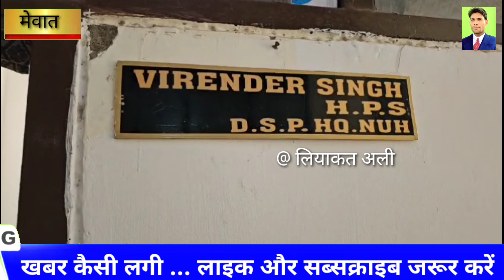यूपी पुलिस का 25 हजार का इनामी बदमाश को नूंह पुलिस ने दबोचा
tavdu_sohna_(Mewat)_Leader

mewativideo_rajankhan_hakkusi ngarya_mewat